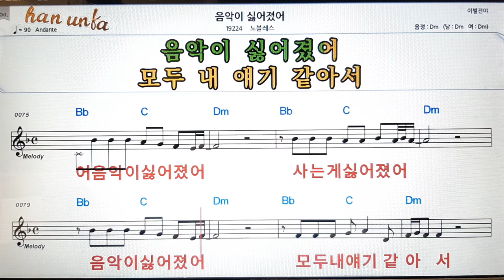음악이 싫어졌어/노블레스👍노래 반주, 코드 악보,가라오케💋Karaoke*Sheet Music*Chord*MR